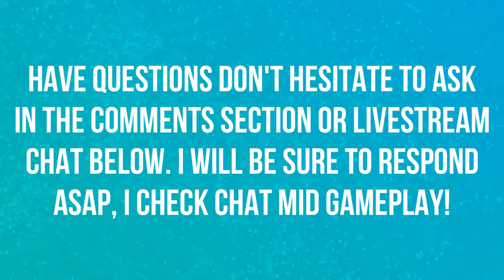REFORGED CINEMATIC | LIVE REACTION | BLIZZCON 2018 | WARCRAFT 3 🎮🎮🎮